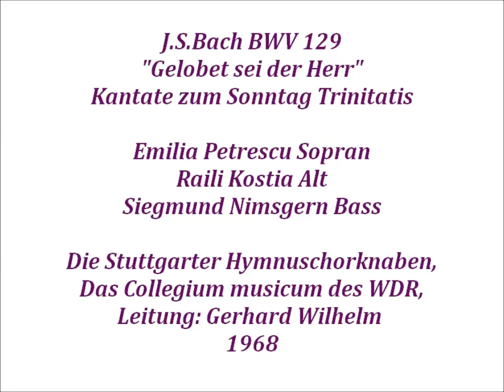Bach Kantate BWV129 Gelobet sei der Herr, Gerhard Wilhelm 1968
Emilia Petrescu Sopran, Raili Kostia Alt, Siegmund Nimsgern Bass,
Die Stuttgarter Hymnuschorknaben,
Das Collegium musicum des WDR,
Leitung: Gerhard Wilhelm 1968

1.Chor: Gelobet sei der Herr, (0:00)
2.Arie Baß: Gelobet sei der Herr, mein Gott, mein Heil, mein Leben, (4:34)
3.Arie Sopran: Gelobet sei der Herr, mein Gott, mein Trost, mein Leben, (9:02)
4.Arie Alt: Gelobet sei der Herr, mein Gott, der ewig lebet,(14:41)
5.Choral (tutti): Dem wir das Heilig itzt mit Freuden lassen klingen (20:24)

Für alle die mal wieder meinen Urheberrechte zu haben, hier die Daten:
Die Kantate wurde am 16. Juni 1726 aufgeführt
Der Text wude von Johann Olearius 1665 verfasst